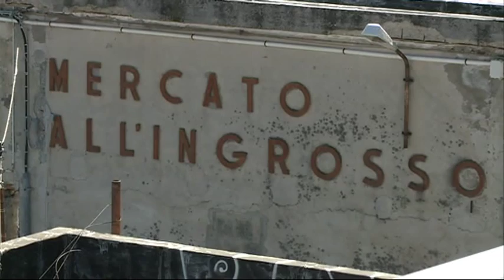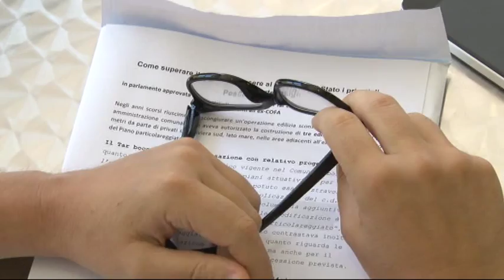Maurizio Acerbo contro i palazzinari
Sul Pp2 si registra un intervento dell'esponente di Rifondazione Comunista Maurizio Acerbo che denuncia l'approvazione in Parlamento di una norma per far costruir sulla riviera sud nelle aree adiacenti l'ex Cofa